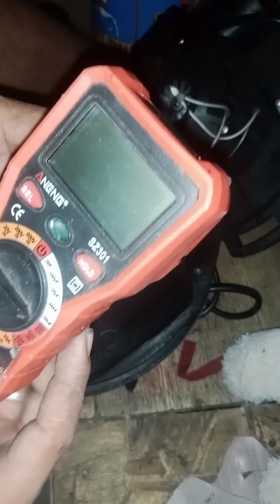hindi gumana ang vacuum cleaner nyo ito lang sera nyan